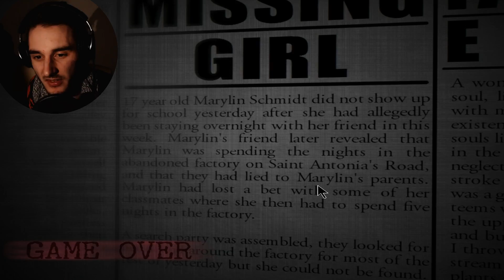7/20 NACHT | Five Nights at Candy's 2 - Nacht 7 (Deutsch/German)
FIVE NIGHTS AT CANDY'S 2 - Deutsch/German - Let's Play (Deutsch/German) - FNAC - 7/20 NACHT
Let's Play FNAC 2 - Deutsch/German - Indie Horror Game Playthrough Gameplay

▶Steam: Corrupty

Corrupted 2016